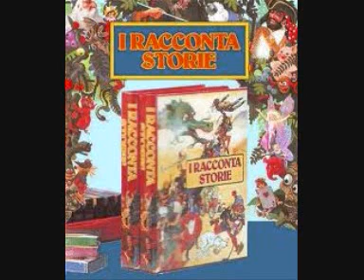I Raccontastorie n°20 - Lutra la lontra 6-6